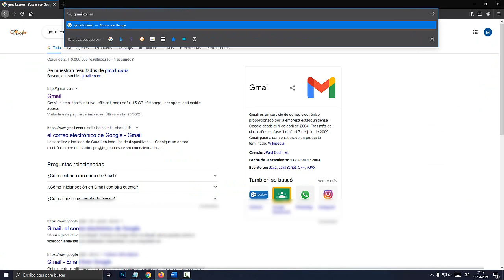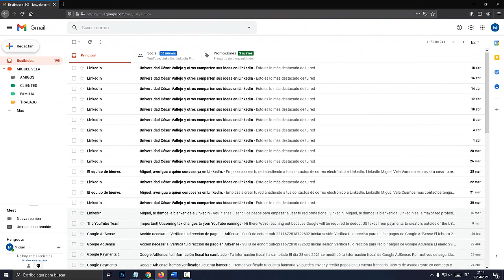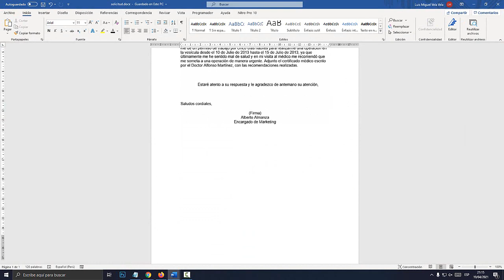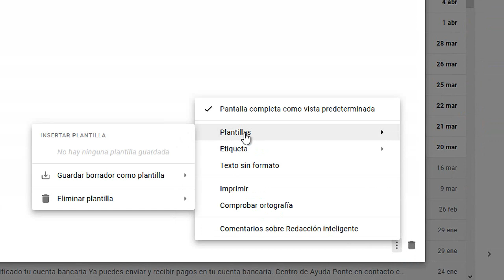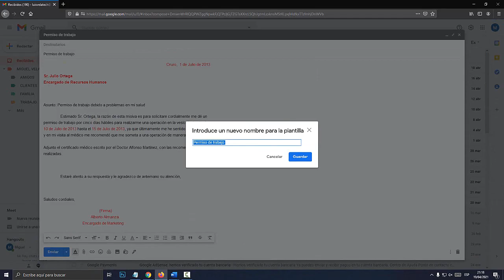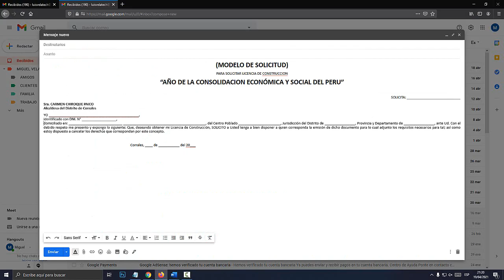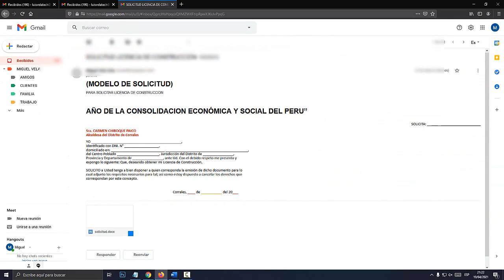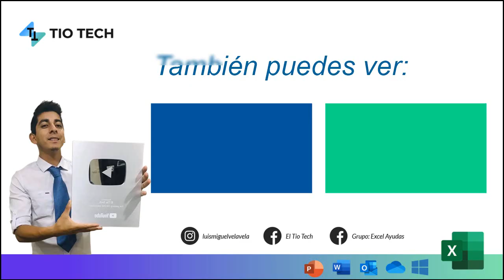Como crear una plantilla de correo para GMAIL (PLANTILLAS GMAIL)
Aprende a crear plantillas de correo para GMAIL para ahorrar tiempo. PLANTILLAS GMAIL. Convierte los mensajes frecuentes en plantillas para ahorrar tiempo

00:00 Introducción
00:48 Acceder a gmail
01:01 Cómo activar la opción de plantillas
02:10 Redactar la primera plantilla
04:48 Resaltar los cambios que se harán en las plantillas
05:39 Guardar el mensaje como plantilla
06:25 Probar la plantilla guardada
07:18 Crear otra plantilla de ejemplo
09:08 Cómo adjuntar documentos en plantillas de correos